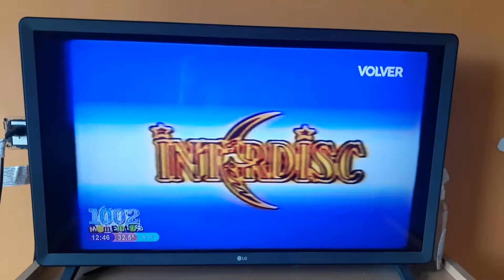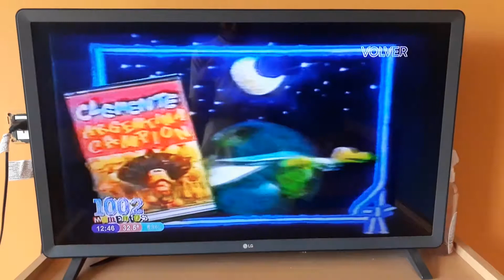La Tandita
• El caraculico de Portal
• Tuby 3/Tuby 4
• Clemente
2012/2013 Artear